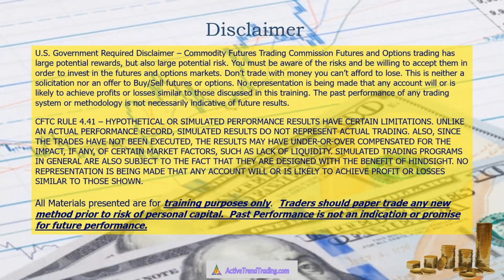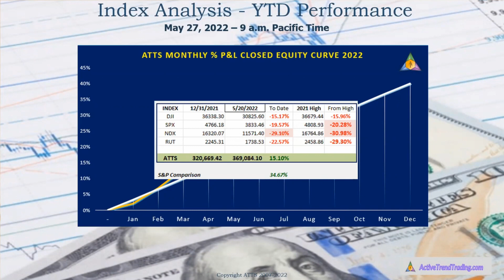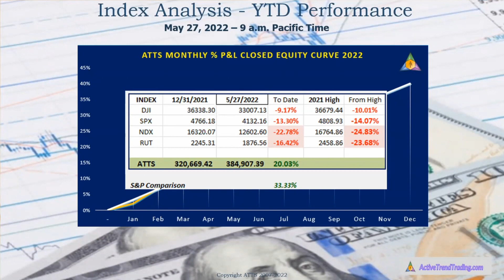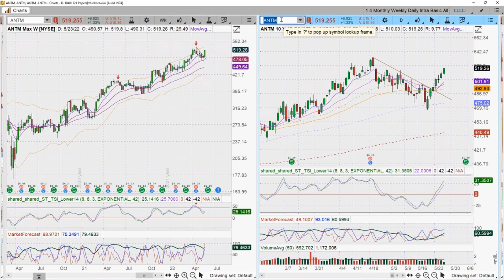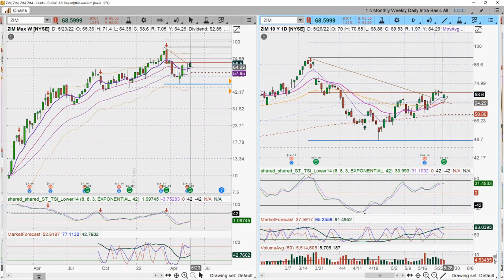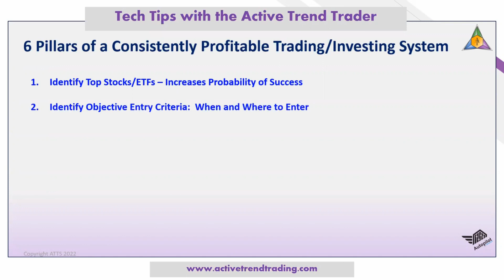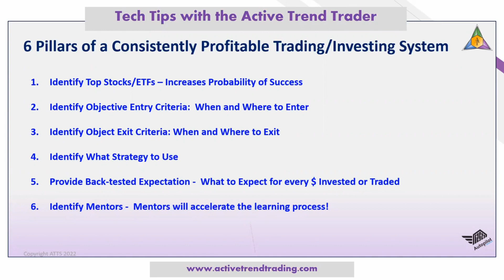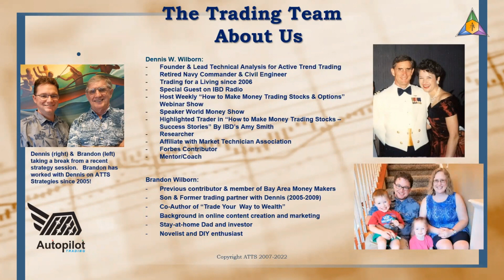The Bulls Come Charging Back - But? Trade Your Way to Wealth week of May 29th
📉Did the Market's Character just Change?  Will the Relief Rally find Traction of just be a Dead Cat Bounce?📈

Did you know traders and investors lose money because they trade sexy strategies without a solid proven System?  These are self-inflicted loses that are unnecessary.  Learn about the 6 Pillars every System need to generate consistent profits and protection!

AutoPilot Trading is outpacing the S&P by over 33% YTD.  System moved me out of positions with proper stop losses and trailing stops.  Ready to trade in either direction, with the probabilities favor more downside.

Weekly Question:  If you could only trade one stock or ETF to make money consistently, what would it be?

Timestamps:
00:00 Intro - Stop Trading Strategies without System - unless you like losing
03:47 YTD Active Trend Trading Performance Beating the S&P by 33%+
04:46 SPY, QQQ & IWM Weekly Analysis
14:24 Weekly Picks - Stocks that will Beat the Market
19:59  Trading Tips - 6 Pillars for a Consistently Profitable Trading System
23:36 Active Trend Trading - AutoPilot Trading Team
25:00 The End

Join the conversation and leave Ticker in the Comments.

AUTOPILOT TRADING provide 7 Strong Trade Setups Weekly!  Stop Flying Blind get your Market Beating Stocks & ETFs every Saturday.

JOURNALING helps you set trading goals and track trading progress!
Get a top selling Active Trend Trading Trade Journal from Amazon we use to plan and track our trades.
📙 Active Trend Trading Journal - 8.5 x 11

📖 Active Trend Trading Journal - 6 x 9